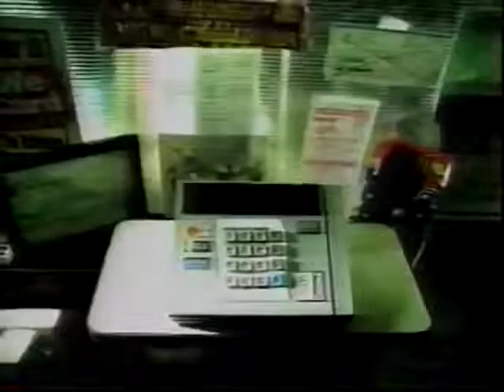Bud Light ad, 1999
Amusing late 90s spot for the beer...make it a Bud Light!